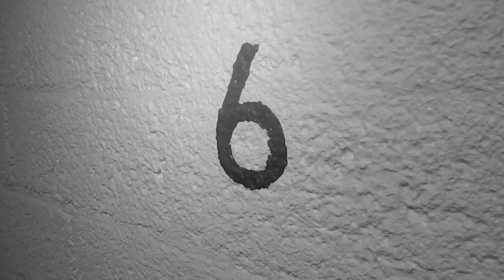CRIME - INKREDIBLE (HD) DIRECTED BY THE LIGHTHOUSE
New Money Recording artist CRIME teams up with THE LIGHTHOUSE once again for another gritty music video that gives an inside look to the LifeOfCrime. CHECK IT OUT and share amongst family and friends. FOLLOW CRIME on TWITTER: @LifeOfCrimes